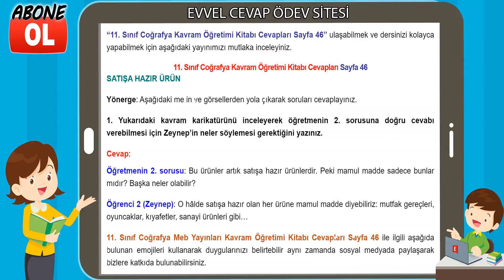11. Sınıf Coğrafya Kavram Öğretimi Kitabı Cevapları Sayfa 46